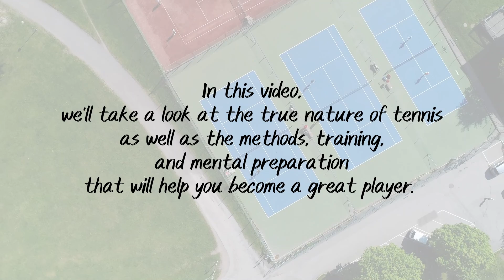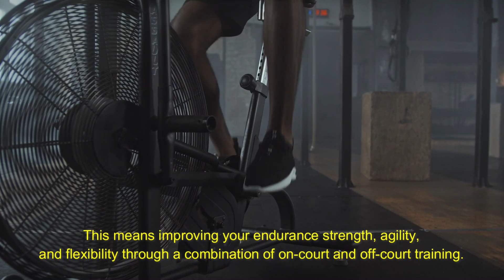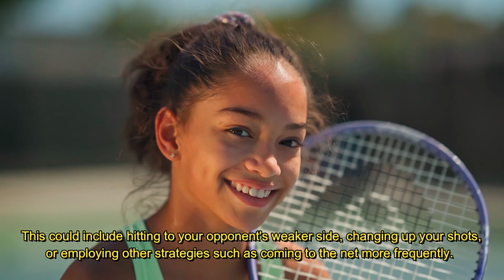Become a Champion Tennis Player: Step-by-Step guide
Learn how to become a champion tennis player with our step-by-step video tutorial. From proper grip and swing technique to advanced footwork and strategy, we cover it all. Improve your game and take your skills to the next level. Watch now